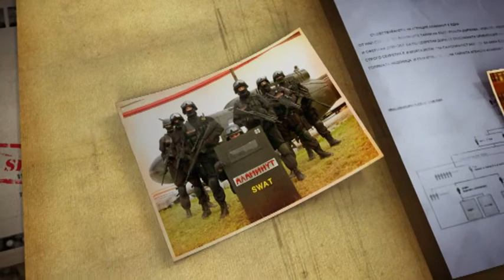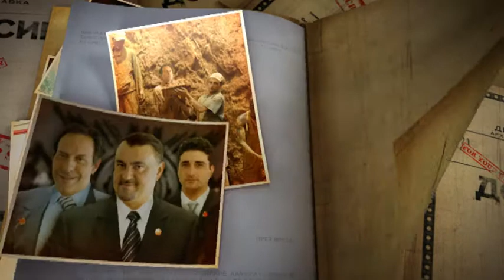ALAMINUT 007 comedy TV serial graphic pack - Alaminut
ALAMINUT 007 comedy TV serial graphic pack
intro animation 1